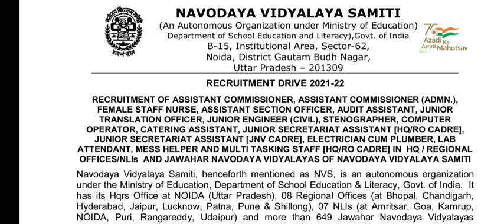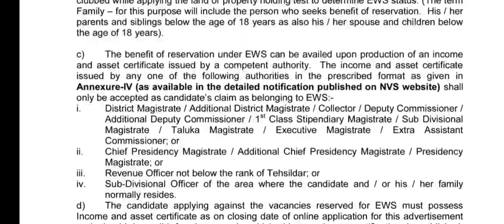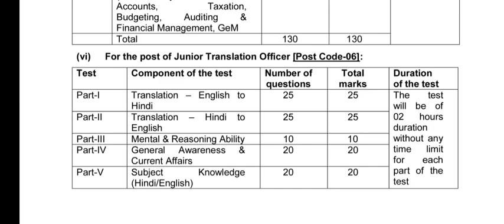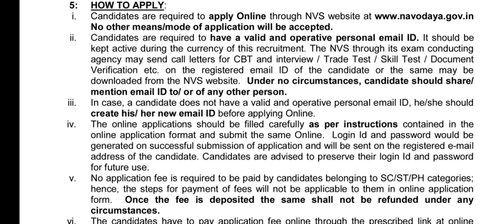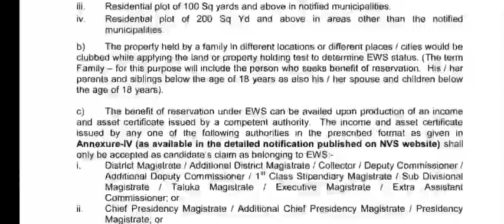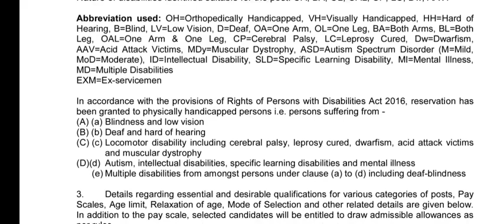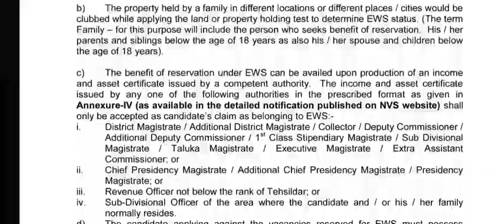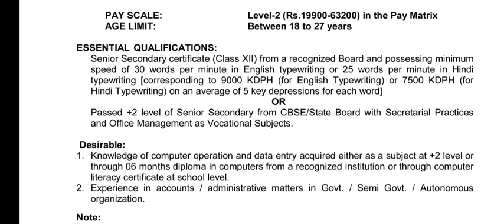NVS VACANCY (NAVODAYA VIDYALAYA SAMITI)-2022 RECRUITMENT NOTIFICATION